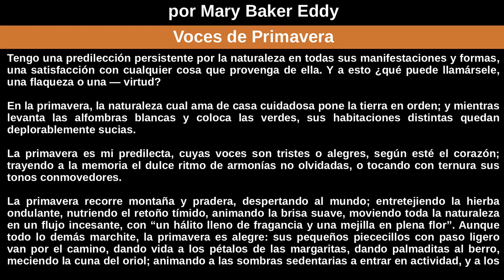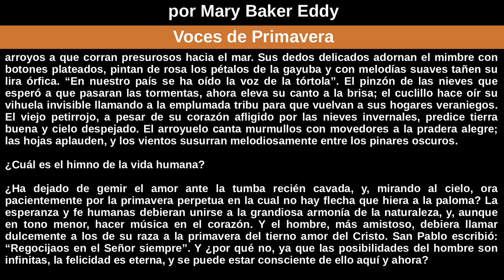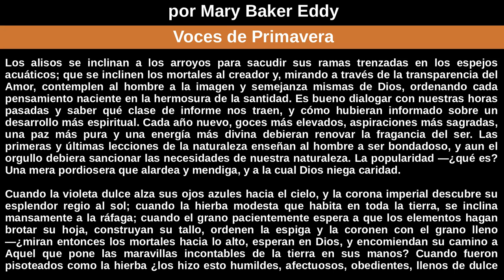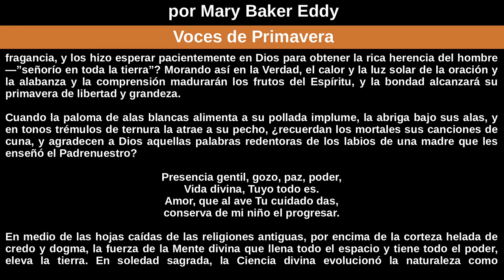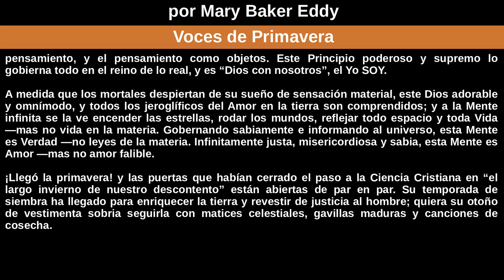Voces de Primavera por Mary Baker Eddy